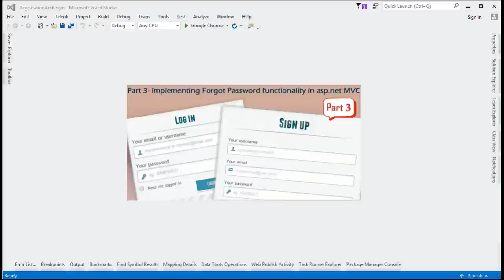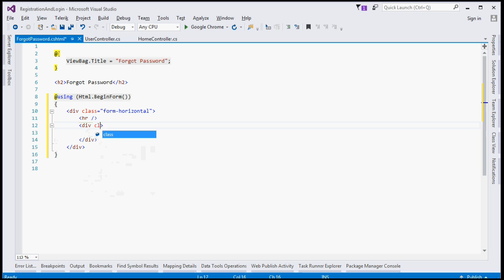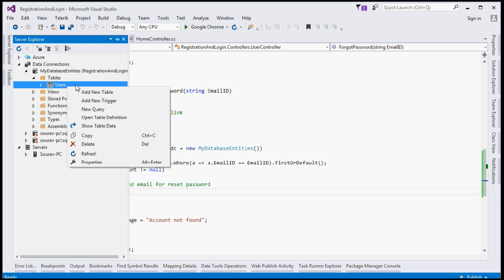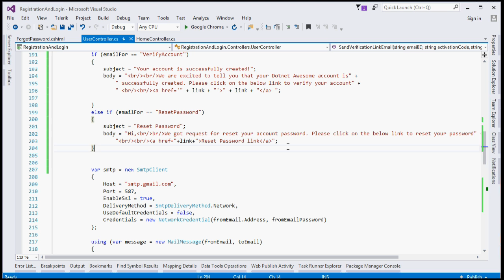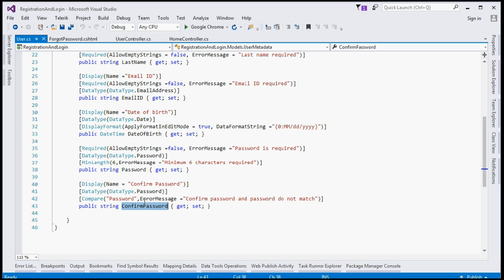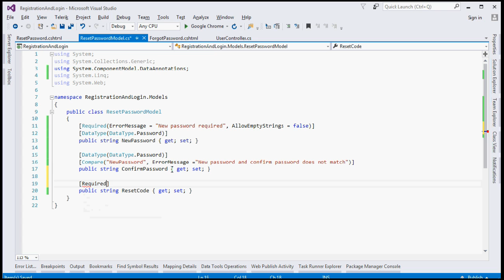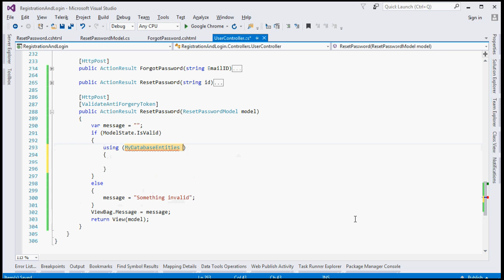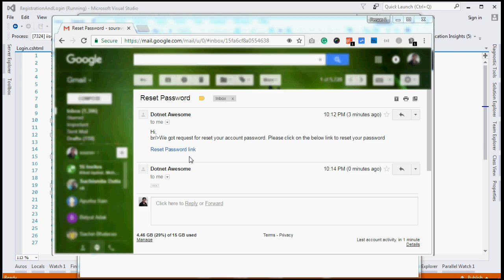Part 3 - Implement forgot password functionality in asp.net MVC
In this series, till now we have learned to create registration page with email verification and creating a login page with Remember Me option. Here in this article, we will learn to create forgot password page in our asp.net MVC application step by step.

Here we will do followings steps...

Third, we will have a function for verifying the reset password link and if the link is valid then we will provide a page to the user for reset their password.
Finally, we will update the new password in the database.